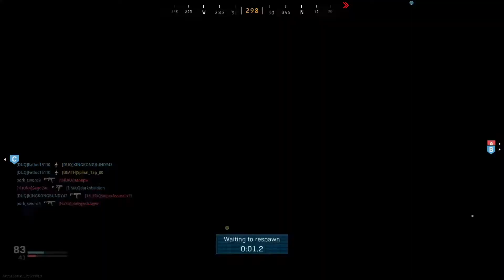CODMW DOMINATION 06-16-2020 GG